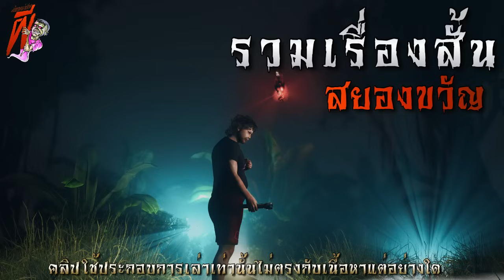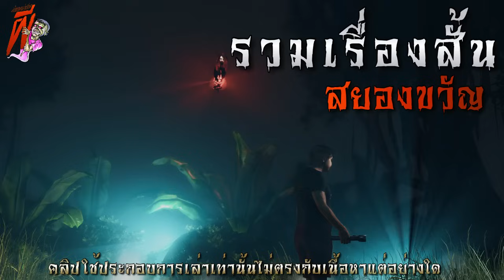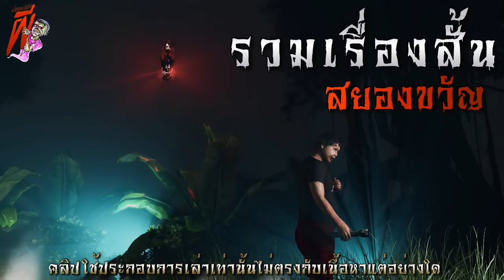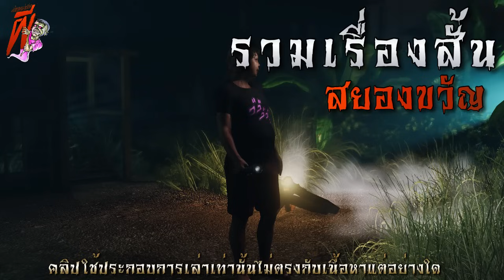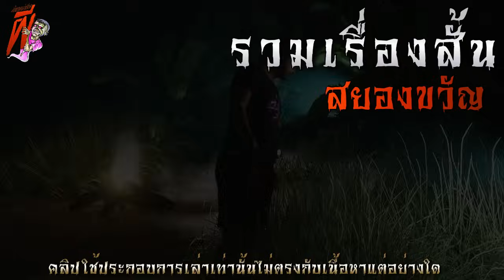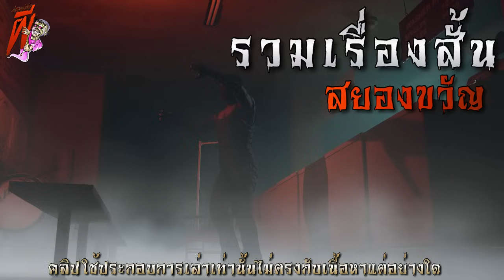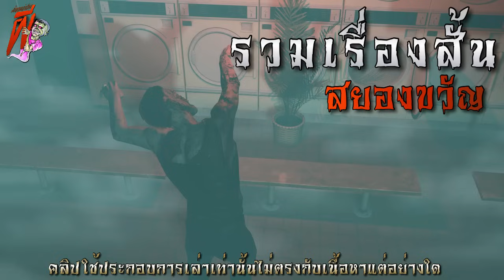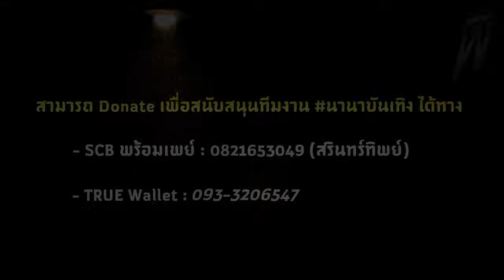กระสือเฮี้ยน (จบในตอน) | ล้อมวง เล่าเรื่องผี Ep.1093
00:00 อินโทร
00:44 ห้องผีเฮี้ยน
10:52 ข้างเสาไฟฟ้า
19:35 กระสือเฮี้ยน
31:31 อาชีวะหลอน
36:47 มาสคอตหลอน